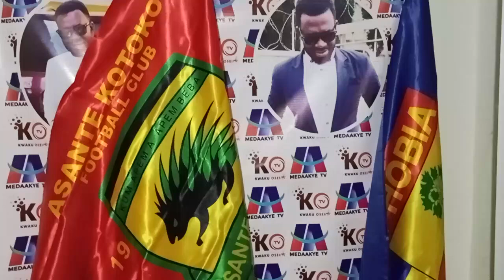JUST IN: EISH BABA YAHAYA TO JOIN KOTOKO IS ALMOST..WE WILL SCORE 2-0..MEDEAMA LINE UP..KOTOKO LINE